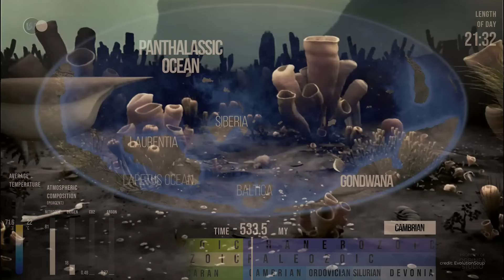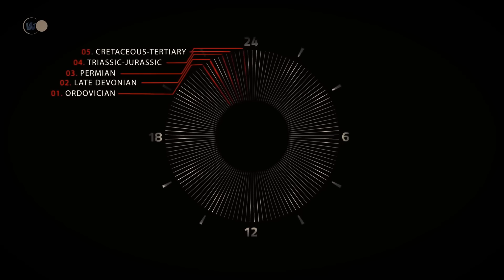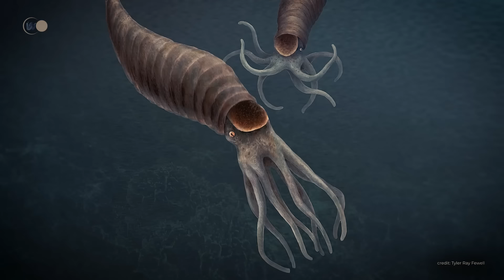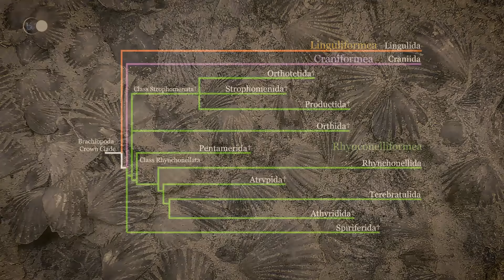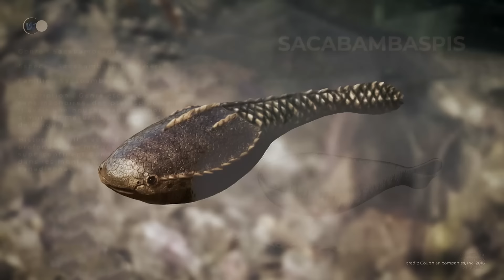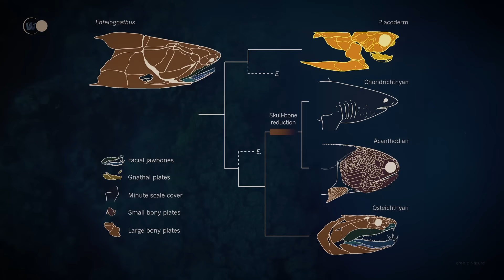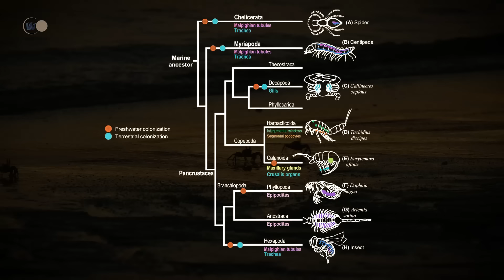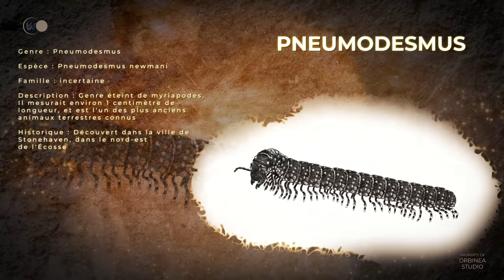AN INCREDIBLE JOURNEY BEFORE the DINOSAURES to the AGE of GIANT SCORPIONS |Earth History Documentary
🌍 What events marked the Silurian period?

Remember, our journey began in the Ediacaran, the third and final period of the Neoproterozoic and therefore the Precambrian.

Since then, we've travelled a long way through time, spanning many millions of years. We began the Paleozoic with the Cambrian, then moved on to the Ordovician, which succeeded it.

Now it's time to learn more about the Silurian. This third stage in the history of the Paleozoic promises to be just as rich in discoveries.

Unlike its predecessors, the Silurian period is relatively short - around 25 million years. In fact, it's the shortest of all the Paleozoic eras. Other eras, such as the Cambrian, lasted nearly 56 million years, and the Ordovician, the period preceding the Silurian, lasted nearly 42 million years. The Devonian, which followed, lasted almost 57 million years.

If geologists have differentiated the Silurian period from the Ordovician and Devonian, it's because it's sufficiently singular to be so. And that's exactly what we're going to discover on this trip.

The Silurian is a pivotal period in our history, marked by numerous changes in flora and fauna.

During our trip to Cambrian lands, we witnessed what scientists call the explosion of life on earth. During the Ordovician period, the radiation of organisms was just as rich, allowing numerous species to develop and diversify.

In biology, radiation is the adaptation of an animal or plant lineage to a new living environment, resulting in changes that facilitate their activities. This is sometimes referred to as adaptive radiation or evolutionary radiation.

While the Cambrian and Ordovician periods were pivotal in terms of radiation, they were far from the only ones.

The Silurian, on the other hand, was a crucial period for life on our planet. It was the period that forever marked the face of the Earth, with the arrival of the first terrestrial organisms.

What was the Earth like at this point in our history? How are our continents and oceans defined? What living beings populated the oceans? How did life evolve? Why did it begin its conquest of the earth's soil precisely at this time?

💥The Great Epic of the Silurian and its Giant Scorpions:
- The name of this geological era comes from the Celtic Silurian tribe who lived in South Wales, the region where traces of this period were discovered.

As mentioned in the introduction, the Silurian is a small period that spans some 25 million years. It began around 443 million years ago and ended around 418 million years ago. This period, the third stage of the Paleozoic, is itself subdivided into four series marked by different events that geologists have defined as follows:

The first, known as the Llandovery or Llandoverian, began 443 million years ago and ended around 433, followed by the Wenlock or Wenlockian until 427, then the Ludlow or Ludlowian until 423, and finally the Pridoli or Pridolian, which closes the period between 423 and 419 or 416 million years ago, depending on estimates.

During the Silurian, articulated brachiopods diversified considerably. Unlike inarticulates, the shells of articulated brachiopods remain fused even after the animal's death. Articulation is made possible by the presence of teeth on one valve, the peduncular valve, and dimples of complementary shapes on the other valve.

🎬 Today's program:
- 00:00 - Introduction
- 04:50 - WHAT DID THE EARTH LOOK LIKE IN THE SILURIAN PERIOD?
- 17:02 - WHAT DID THE FAUNA LOOK LIKE IN THE SILURIAN?
- 19:55 - The basis of the Silurian marine ecosystem
- 21:30 - Graptolites
- 26:47 - Nautiloids
- 33:07 - Brachiopods
- 38:46 - Crinoids
- 41:16 - Giant Scorpions!
- 48:00 - The incredible diversification of fish
- 50:03 - Ostracoderms
- 51:39 - Anapsids
- 53:12 - Telodonts
- 53:45 - Heterostracans
- 56:34 - Galeaspids
- 57:09 - Gnathostomes
- 58:30 - Placoderm fishes
- 01:04:15 - Conodonts
- 01:06:42 - What did our planet look like on land?
- 01:10:20 - What did the first plants on Earth look like?
- 01:13:00 - Terrestrial flora and fauna in the Silurian period